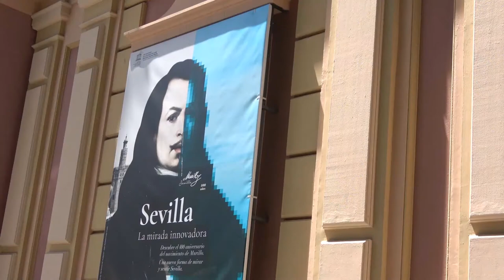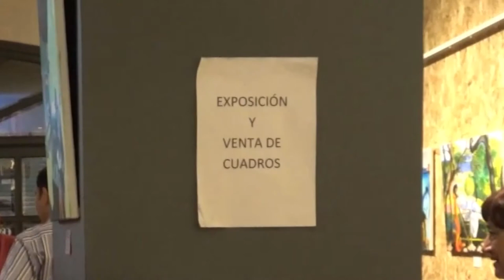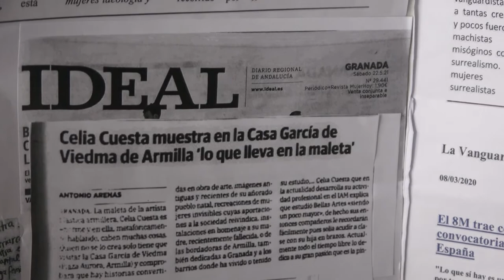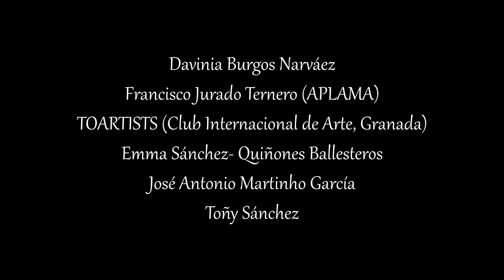La pintora andaluza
Ana Roós Krause produce, dirige y escribe el guión de este documental; La fotografía, cámara y montaje es de J.P. Duchatelle